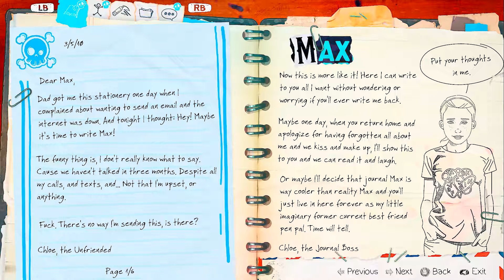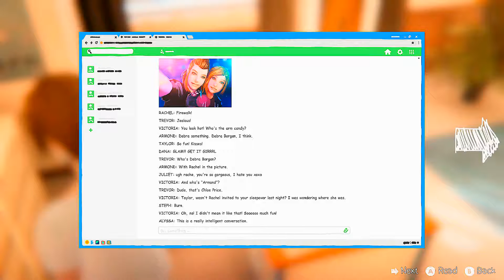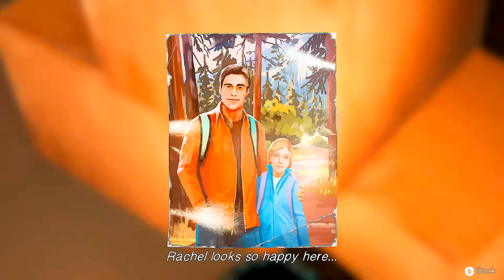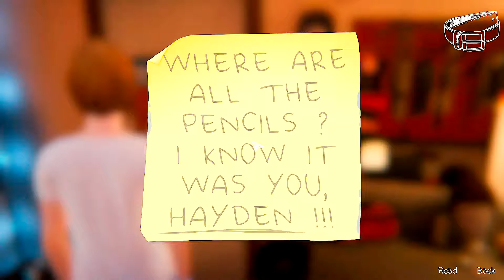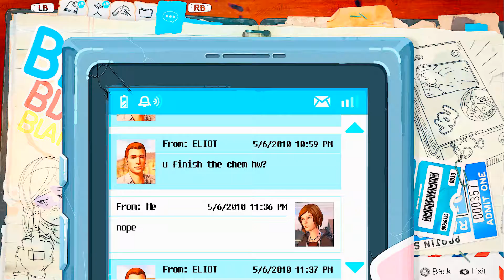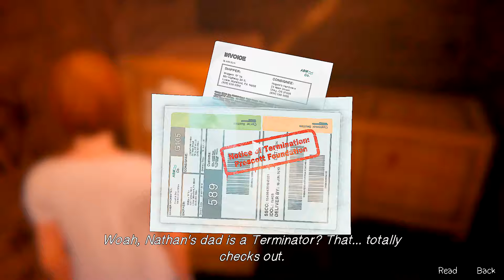Let's Play Life Is Strange Before The Storm EP1 Part 4 Friendly adventure